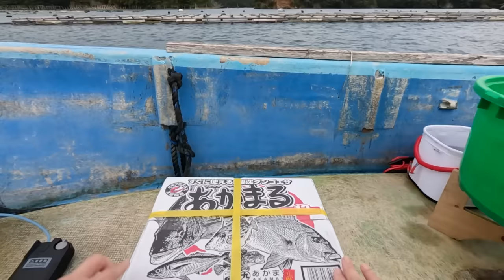活きたアジを泳がせたら、最後に「まさか！」の魚が釣れた。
志摩市英虞湾に浮かぶカセで、ダンゴ釣りをしました。大型クロダイを狙っていたところ、思わぬ展開に！？

▼動画で使ったエサはこちら

・マルキュー かかり釣り用ベースエサ

・マルキュー ニュー活さなぎミンチ激荒

三重県在住の女性釣りYouTuber。名前は「ちぬ（黒鯛）」が好きなことに由来しています。「伊勢志摩地域の魅力」を伝えることをコンセプトに「魚釣り・アウトドア・観光情報」をお届けします。